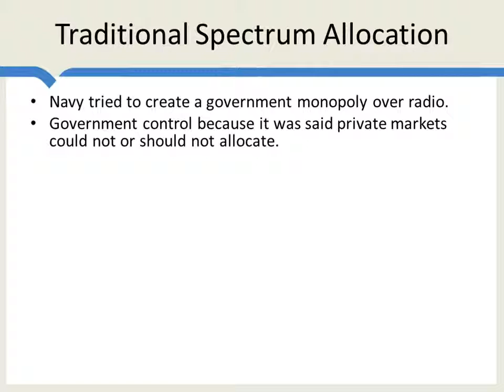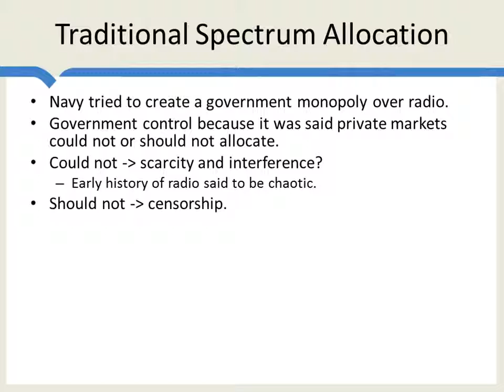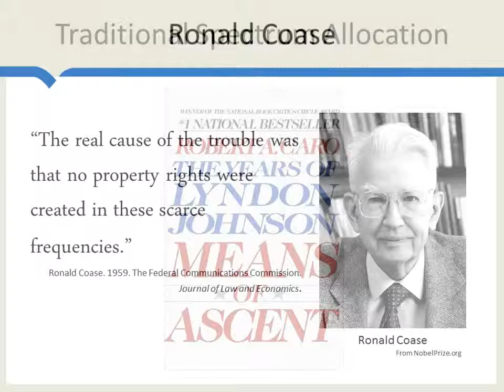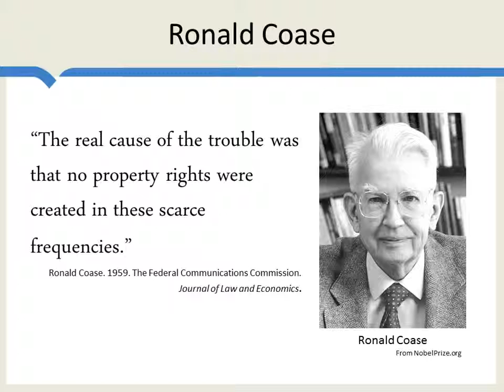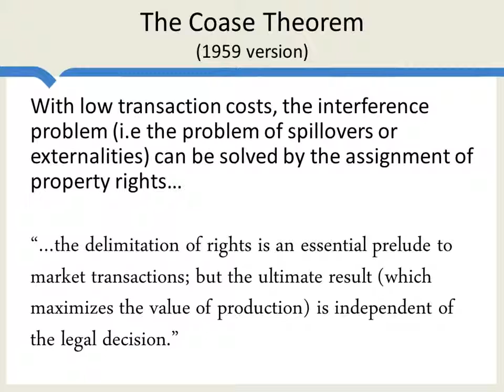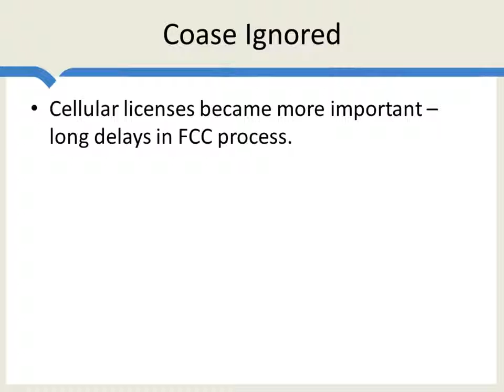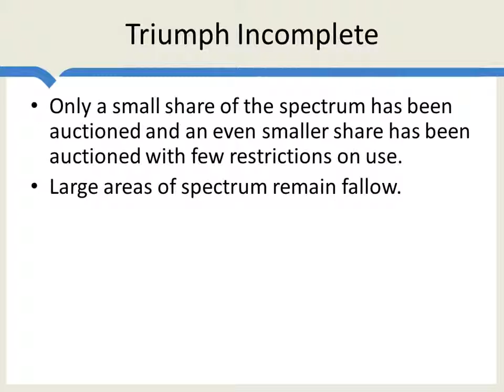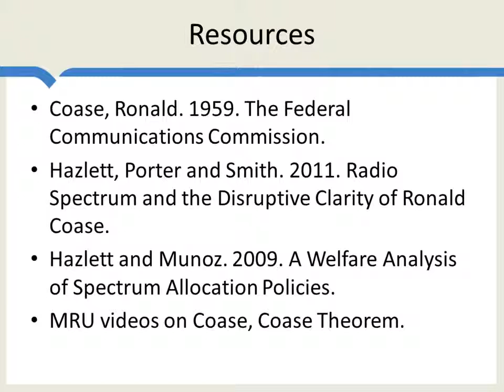Spectrum auctions, spectrum liberalization and the incomplete triumph of Coase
What is spectrum? How is it allocated in the United States? Can there be a free market in spectrum? Coase’s argument for liberalization and the Coase theorem.